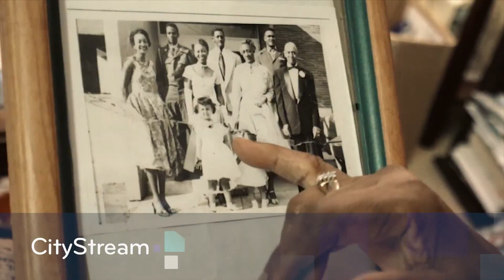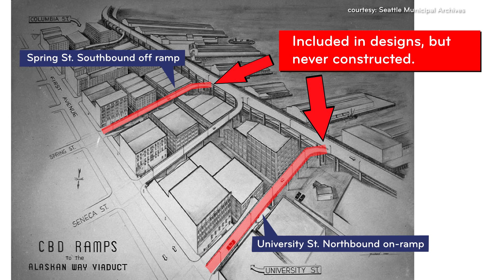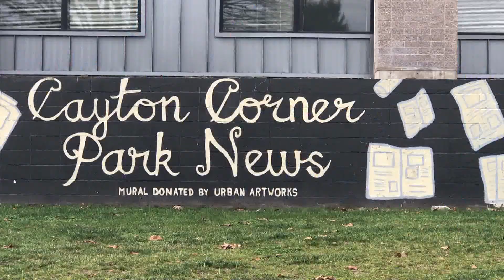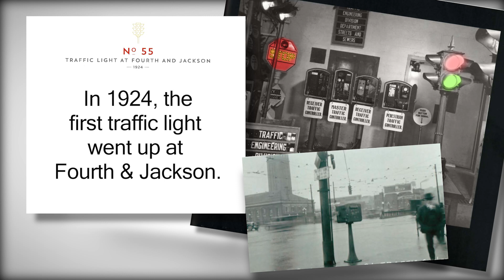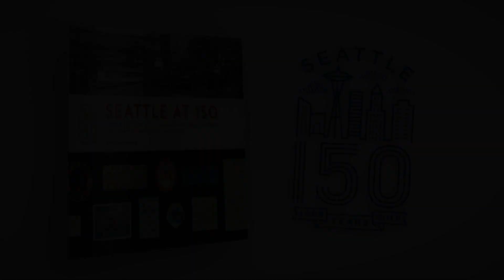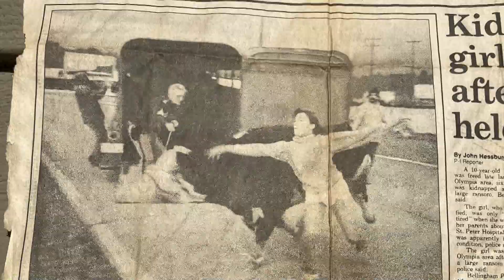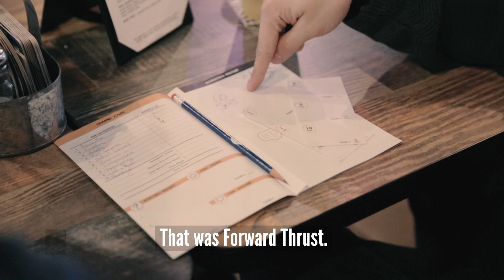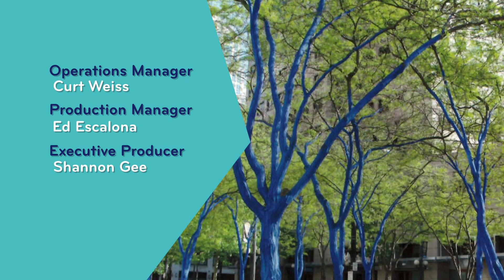Seattle at 150: Sesquicentennial Celebration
Raise a glass to Seattle! The city celebrates its 150th anniversary on Dec. 2. To mark the occasion, we visit the Seattle Municipal Archives and delve into the city's past. Also, we explore the evolution of Seattle's Central District, a neighborhood beloved for its rich culture. And we visit what may be the city's last working family farm. Plus, find out what a descendant of Chief Seattle thinks of the sesquicentennial and hear from former Seattle SuperSonics coach Lenny Wilkens, the man who put Seattle on the map as a "championship city." Finally, see how well you know the town by taking a trivia challenge! Host Dennis Bounds has all these stories from Seattle City Hall.